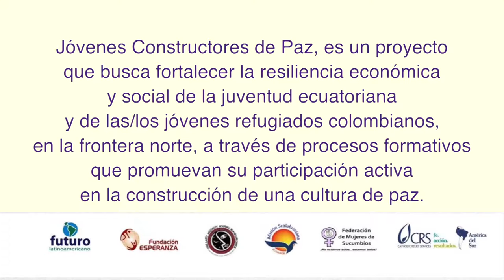Proyecto Comunitario Cortometraje sobre Trabajo Infantil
Jóvenes produjeron un cortometraje sobre el trabajo infantil para sensibilizar a la población de Lago Agrio (Sucumbíos, Ecuador).